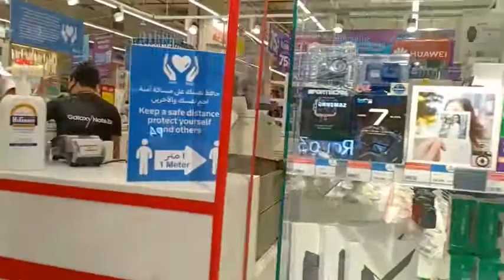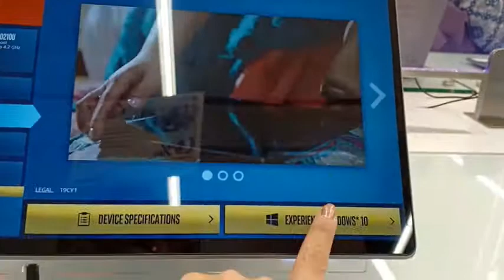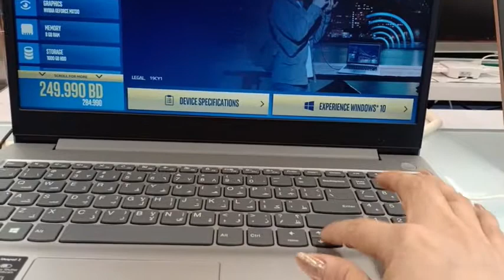Vlog17 My Bff Jocelyn she bought me a new mobile Samsung A21s ...Yehey!🙉😻💃💃